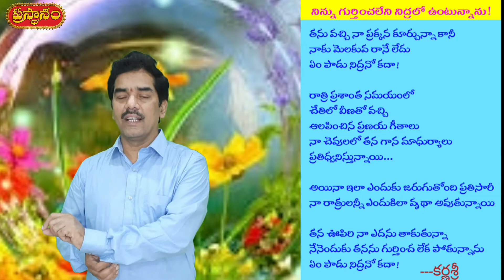నిన్ను గుర్తించలేని నిద్ర లో ఉన్నాను! telugu kavitha